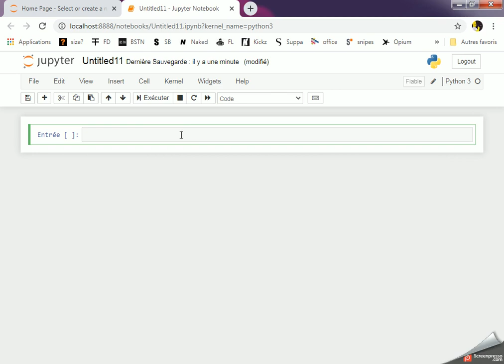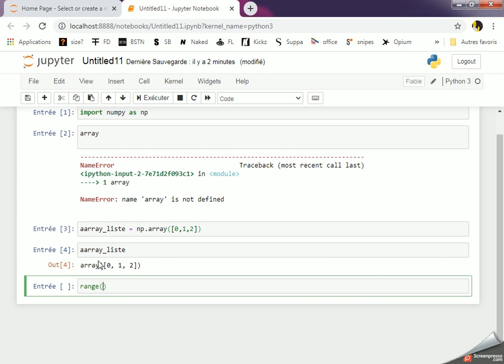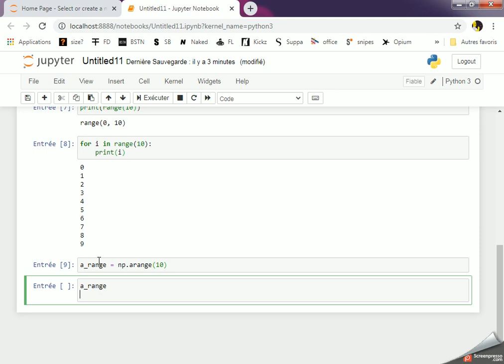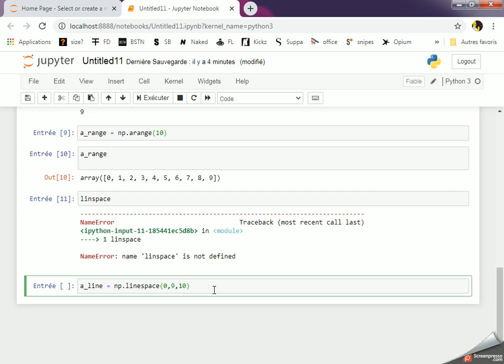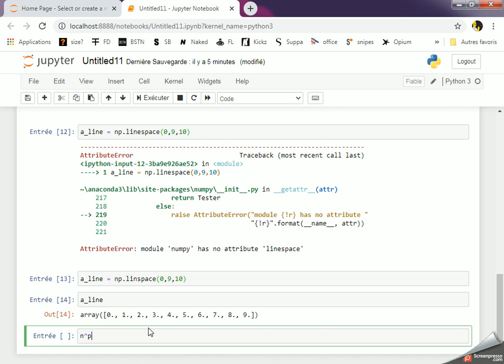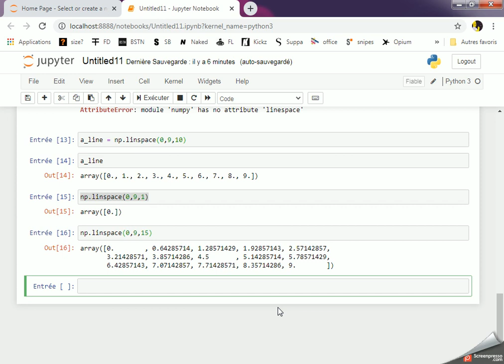Introduction à NumPy 01 : array(), arange() et linspace()